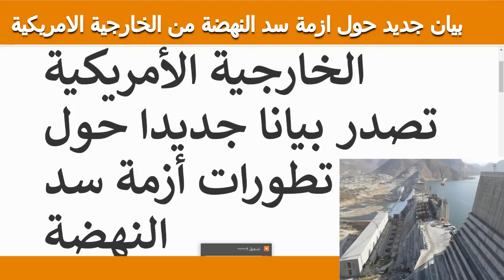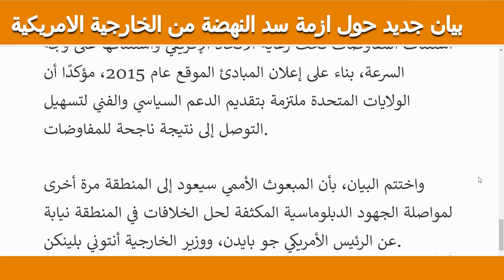اخر اخبار حول سد النهضة الاثيوبي